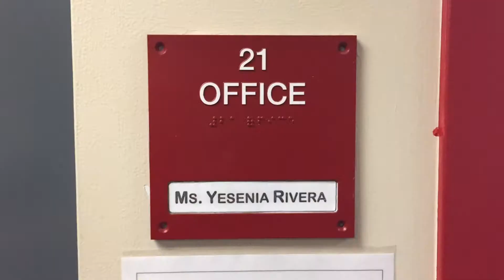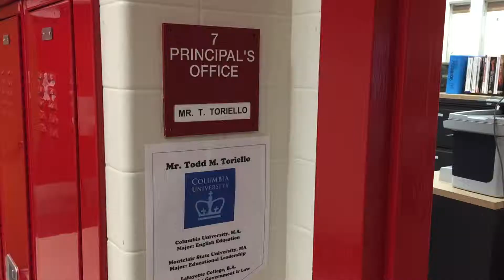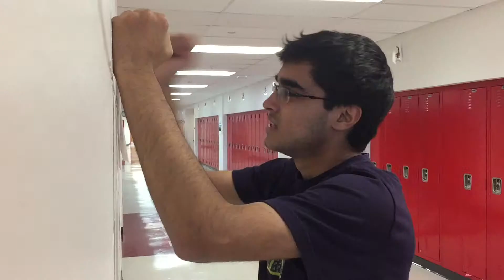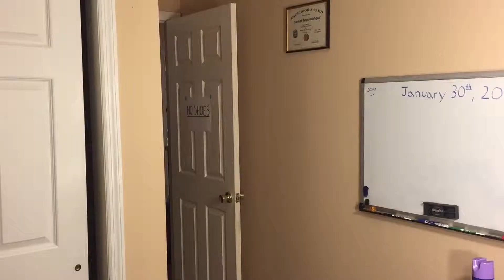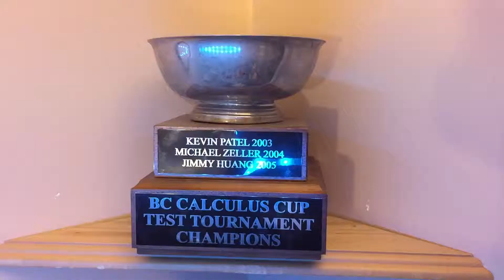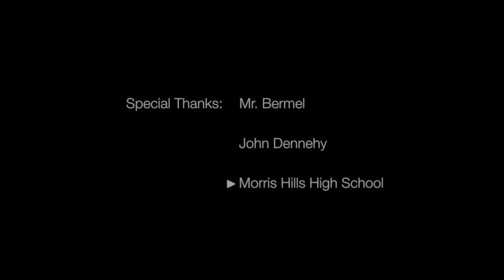A Senior Year Decision @ Morris Hills High School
A Project for Calculus 3 by Rahul Naik, Kush Mansuria, and Ganesh Gopal.